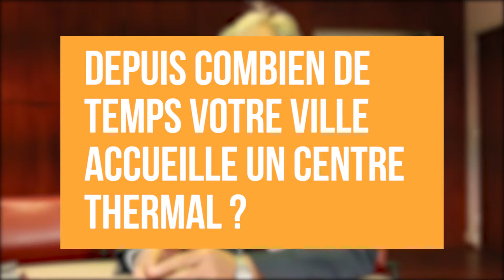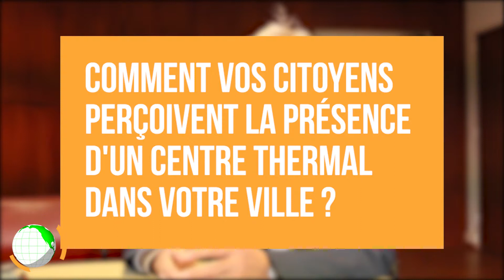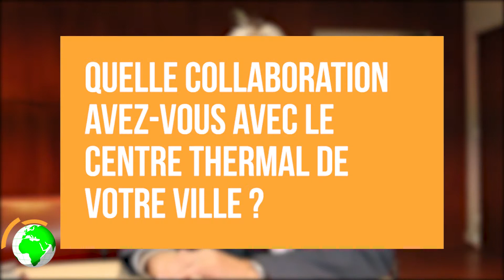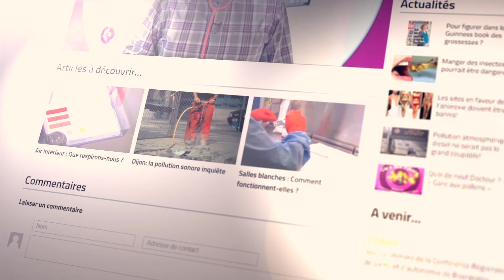Quel est l'impact général du thermalisme ?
Partons à Lons-le-Saunier, afin de découvrir quelle est la place du thermalisme dans le fonctionnement d'une ville.